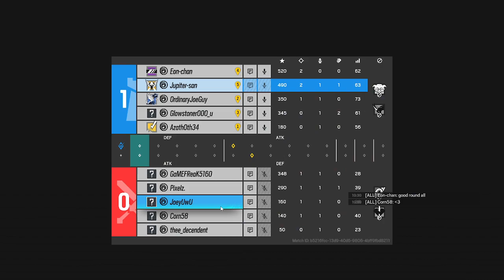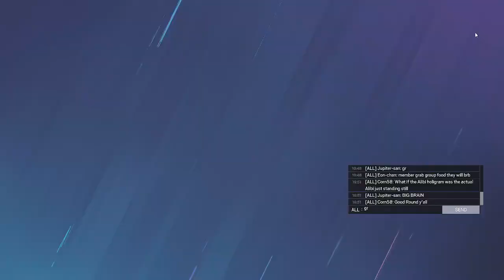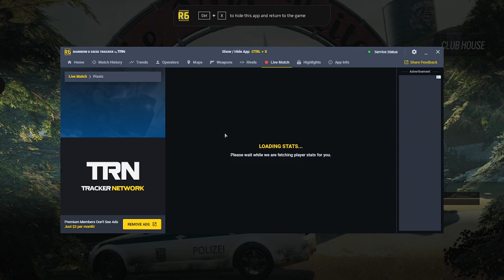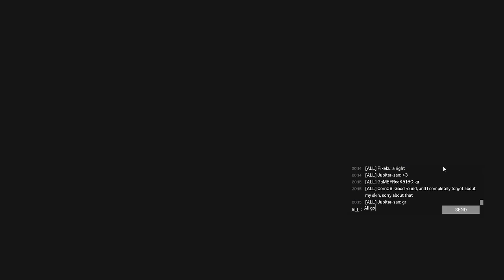Champlain College eSports (Green vs. Raiders)